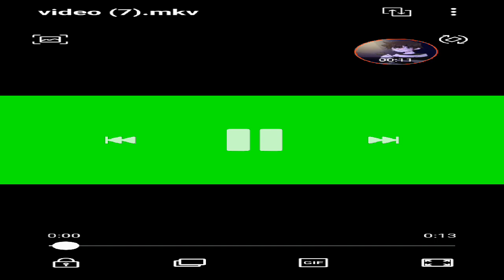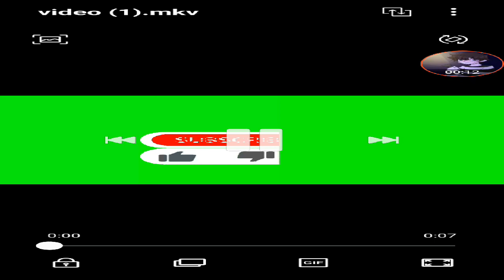mineteria play chris Afton3641 ep236